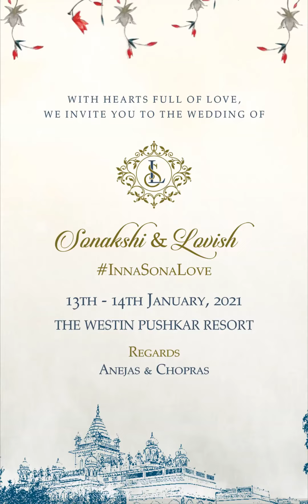Ecard Invite | Whatsapp Invite | Indian Marriage Invite | Best | Free Design Templates | Animated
Indian Wedding Invitation'2021 for Lovish & Shlok.

Send Customized and Short Invitation video invites for inviting your friends & relatives on your day.

For Curated and Best Design templates - Wedding Websites | Mobile App | E-Invites and Invitations | Wedding Stationeries | Gift Boxes | Paper Bags | Wedding Invites.

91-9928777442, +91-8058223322